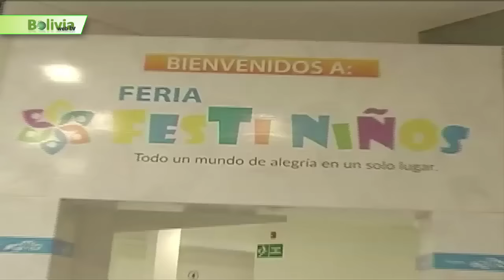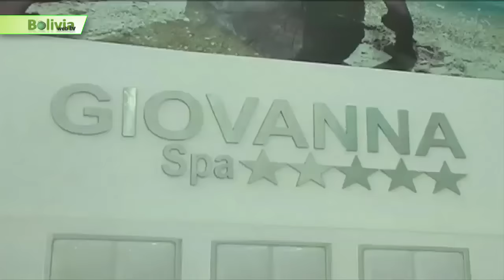Contame Moda Total 25 agosto - 2016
Programa Contame  25 agosto - 2016
-La feria mas completa dedicada a los niños,”Festiniños”, Modelaje, Juegos, Nutrición y todo para los mas chicos de la casa.
-Colección Primavera-Verano de Armando Saldías, desfile “ELA" en el Hotel Yotaú.
-Giovanna Spa Medic con la Actriz Carla Ortiz.
-Revista Cool cumple 10 años de circulación.
-Presentación de “Mar Adentro Urbanización” nuevo edificio.